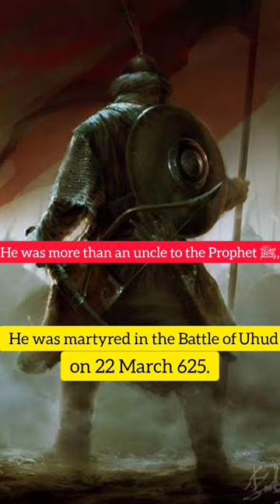Ḥamzah ibn ʿAbd al-Muṭṭalib was foster brother, companion and paternal uncle of the prophet Muhammad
Hamza ibn Abd al-Muttalib had a radiant face, reddish complexion, white teeth, aquiline nose, thick eyebrows, and dark eyes.